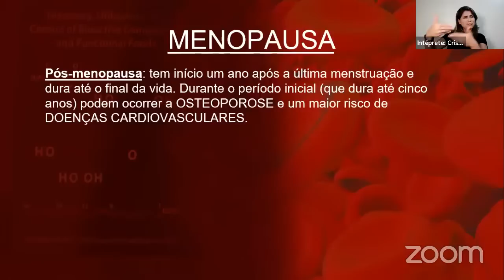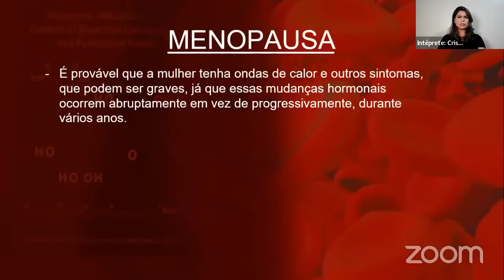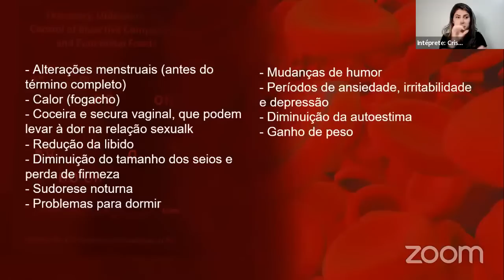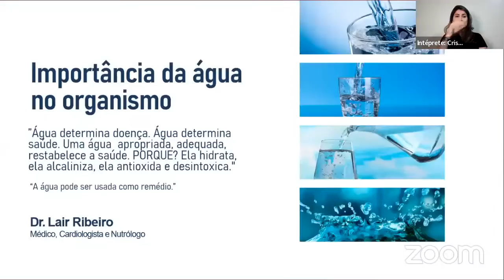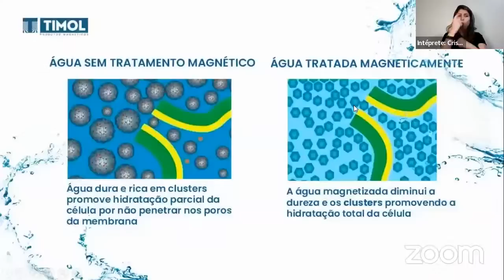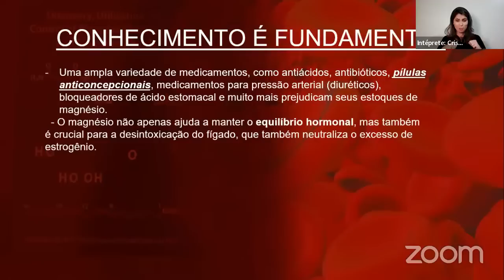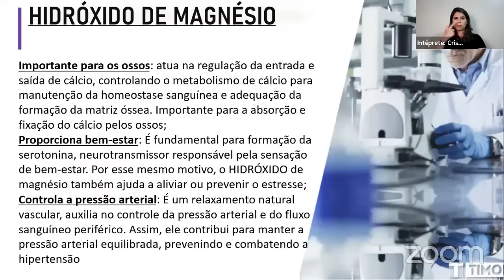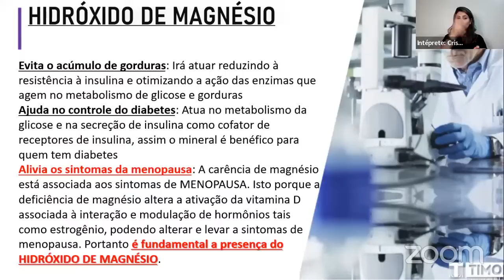Menopausa - Podemos te ajudar